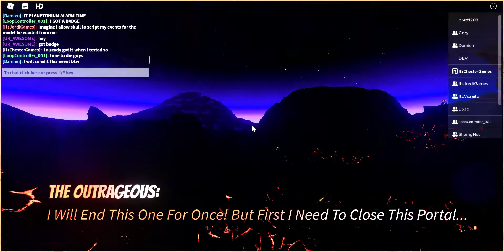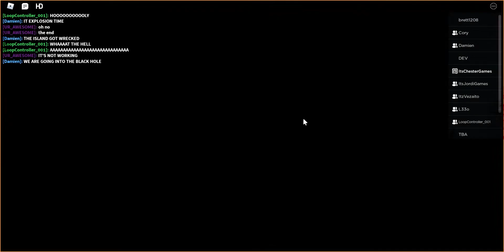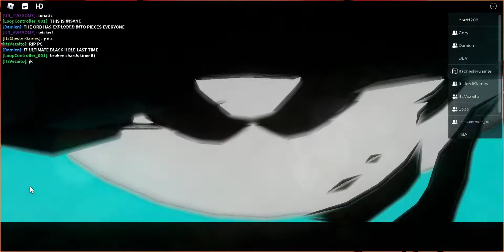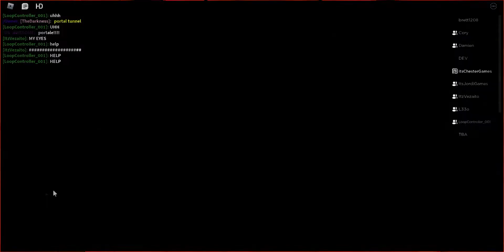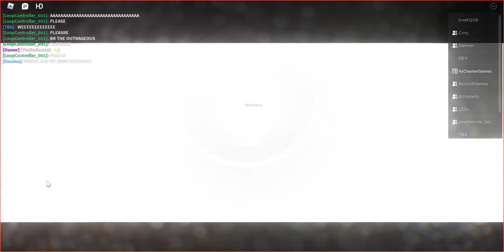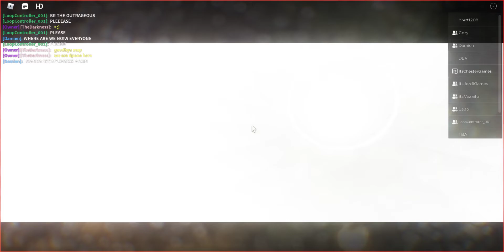Roblox: The Destroyed Land: The Meltdown | FULL LIVE EVENT [NO COMMENTARY] (PLANTONIUM)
best event ever